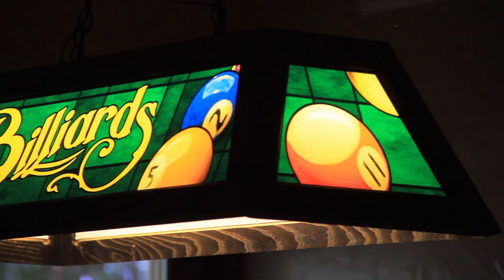2916 Briarcliffe Street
Elegant and Fun! This house has it all! Spectacular views everywhere you look. Circle drive, lush landscaping, tall trees. Fabulous home and setting with 10 acres (4 lots), 2 workshops, salt water pool, hot tub, lighted tennis court, cabana, theater room, game room, and a workout room like no other. . . The kitchen was totally redone a few years ago and is everyone's favorite room. Thermador appliances, double ovens, Ice maker, granite. Many new windows, doors, Paint and flooring recently all re-done. Many more fantastic upgrades see additional feature sheet. Beautiful Nottingham Addition. Two lots on north side of drive can be accessed from the other road in the addition.